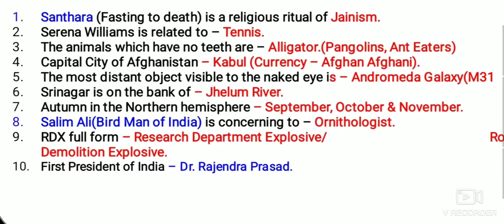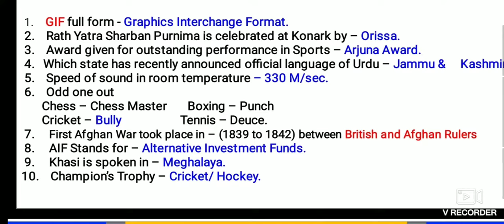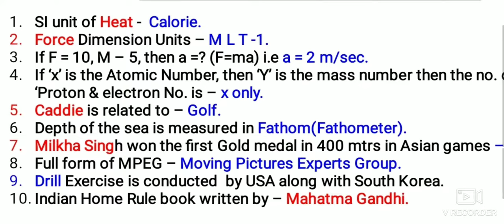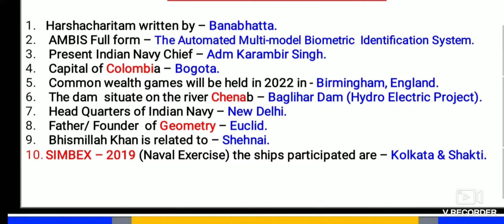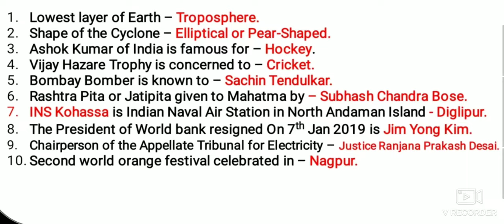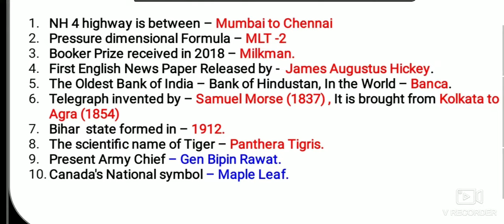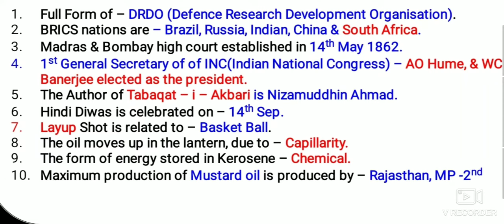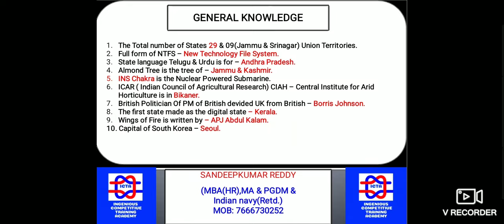INDIAN NAVY MR EXAM SEP 2019 ALL SHIFTS IN TELUGU MEDIUM